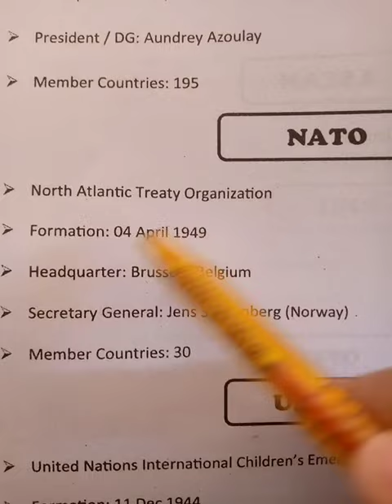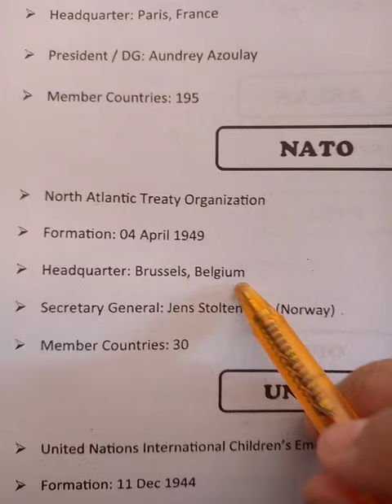NATO North Atlantic Treaty Organization